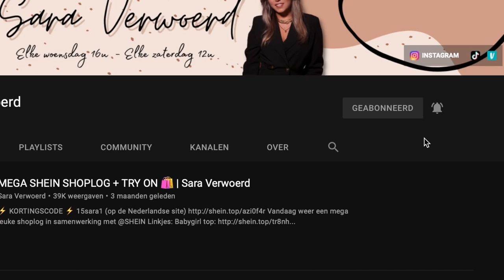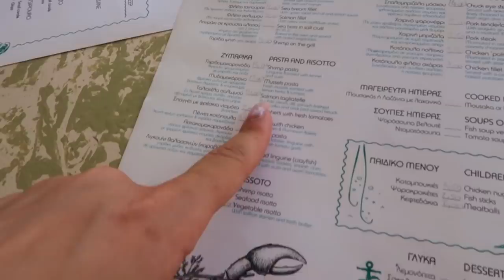STRANDEN, UITETEN & ZAKYNTHOS-STAD 🌊🍣☀️🐚 | Zakynthos Vlog #2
Hii schattie 🥰
Leuk dat je weer kijkt! Vandaag alweer de tweede Zakynthos vlog! We gingen deze 2 dagen mooie starnden bezoeken, hebben echt super veel heerlijk gegeten en zijn naar Zakynthos-stad geweest.